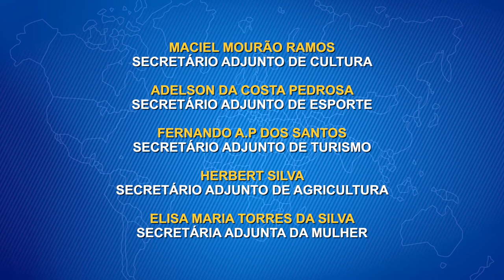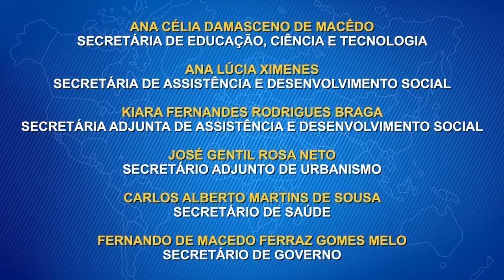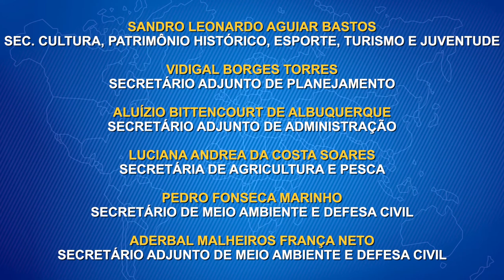Prefeitura de Caxias nomeia secretários adjuntos